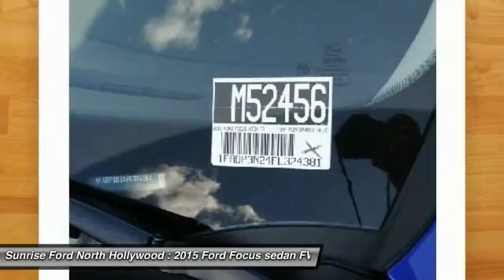2015 Ford Focus North Hollywood,Los Angeles,San Fernando Valley,Glendale,Burbank M52456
2015 Ford Focus 5dr HB Titanium

5500 Lankershim Blvd.

SUNRISE FORD NORTH HOLLYWOOD, PROUDLY SERVING NORTH HOLLYWOOD, LOS ANGELES, SAN FERNANDO VALLEY, GLENDALE, BURBANK, AND SURROUNDING CALIFORNIA LOCATIONS THIS PERFORMANCE BL 2015 Ford FOCUS IS EQUIPPED WITH A 4 Cylinder Engine, AUTOMATIC TRANSMISSION, AND RECEIVES AN ESTIMATED 26 City/38 Hwy MPG. NORTH HOLLYWOOD CALIFORNIA 91601.